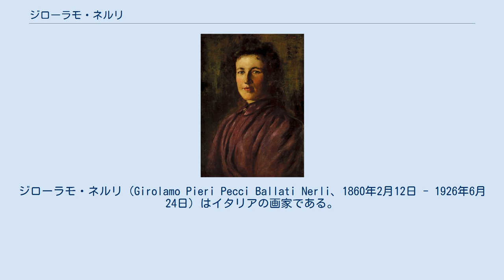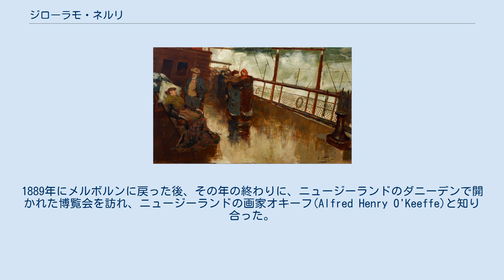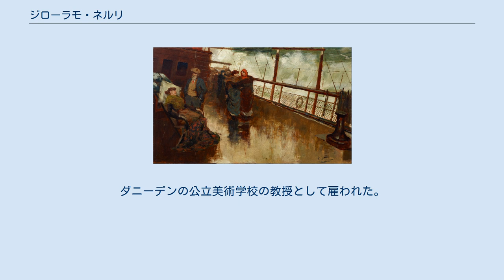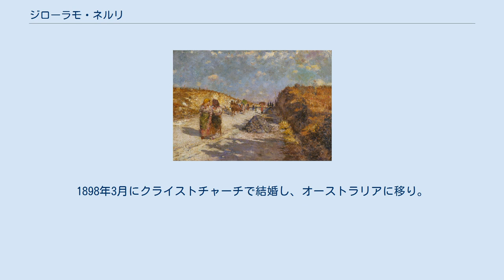ジローラモ・ネルリ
ジローラモ・ネルリ（Girolamo Pieri Pecci Ballati Nerli、1860年2月12日 - 1926年6月24日）はイタリアの画家である。
ヨーロッパで印象派の美術を学んだ後、19世紀末にオーストラリア、ニュージーランドに滞在し、オーストラリア在住のチャールズ・コンダーやニュージーランド生まれの画家フランシス・ホジキンスらに影響を与えた。
 シエーナに生まれた。
父親はシエーナの貴族で母親はイギリス詩人、トーマス・メドウィンの娘だった。
フィレンツェでアントニオ・チゼリやジョヴァンニ・ムッツィオリから絵を学んだ。
当時のフィレンツェはフランスの「バルビゾン派」に影響を受けた「マッキア派」と呼ばれる画家たちから影響を受けた世代の画家たちが活動していた。
ネルリも「印象派」のスタイルを学んだ。
 25歳になった1885年にオーストラリアに旅し、メルボルンやシドニーで画家として活動し、トム・ロバーツやアーサー・ストリートンといった「ハイデルバーグ派」の画家と知り合った。
「ハイデルバーグ派」に対するネルリの影響に関しては議論があるが、チャールズ・コンダーには大きな影響を与えたとされる。
 1887年までメルボルンに滞在し、その後シドニーに移った。
1887年にシドニーで展示した作品が評判になり、1888年のシドニーの王立美術協会の展覧会に出展した女優の肖像画も人気を集めた。
1889年にメルボルンに戻った後、その年の終わりに、ニュージーランドのダニーデンで開かれた博覧会を訪れ、ニュージーランドの画家オキーフ(Alfred Henry O'Keeffe)と知り合った。
1890年のオーストラリアに戻った。
 1892年秋には、サモアを訪れ、サモアに移住していた有名な作家、ロバート・ルイス・スティーヴンソンのよく知られている肖像画を描いた。
スティーヴンソンもネレルとの出会いをユーモラスに描いた詩を発表している。
1893年にニュージーランドに戻り、ダニーデンで個人美術教師を始めた。
ネレルの存在はアマチュア画家で弁護士、W.M.ホジキンスが会長を務めた美術クラブの活動や若い芸術家のサークルの活動を活発にした。
ホジキンスの娘のフランシス・ホジキンスを教えた。
1893年にオタゴ芸術協会の評議員に選ばれ、1894年にオタゴ美術アカデミーの設立者の一人になった。
ダニーデンの公立美術学校の教授として雇われた。
ダニーデンで活動していた画家、グレース・ジョエルにも影響を与えたとされる。
 1896年後半に、ダニーデンを離れ、 ウェリントンに短期間滞在した後、 オークランドに移った。
オークランドにスタジオを開き、1897年4月にオークランド芸術協会の展覧会に出展した。
1898年3月にクライストチャーチで結婚し、オーストラリアに移り。
1904年にヨーロッパに戻った。
ロンドンやジェノバ で暮らしネルヴィで死去した。